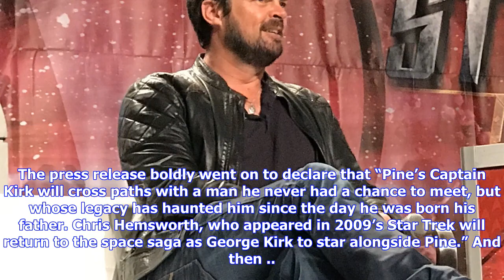Breaking News | Karl urban knows ‘nothing’ about a possible ‘star trek 4’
Karl urban knows ‘nothing’ about a possible ‘star trek 4’

Star Trek Beyond wasn’t even in theaters yet when Paramount announced a fourth Star Trek movie starr...